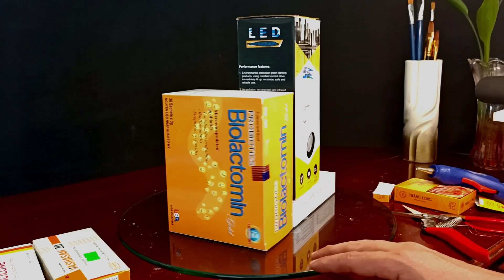DIY fairy house with cardboard | Video essay | Wow tida diy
Welcome to "Wow tida DIY". My name is Tida.
This is a great DIY essay video project for beginners to make a house, and it's a great way to save money. If you want to make a DIY Fairy House out of cardboard, we can have a DIY miniature house with a little time and patience. All you need is cardboard, colored glue and imagination, a beautiful work that will please all. wow tida diy will help you make a video of this project or make your own cardboard house, be sure to watch the video and subscribe to our channel for more DIYs! video.

► Video content is copyright of "Wow tida diy"